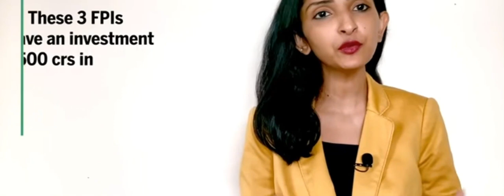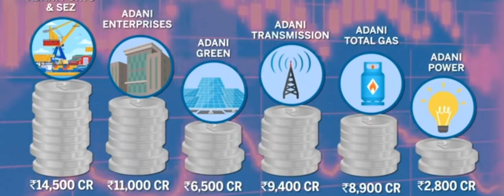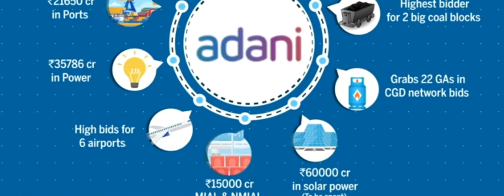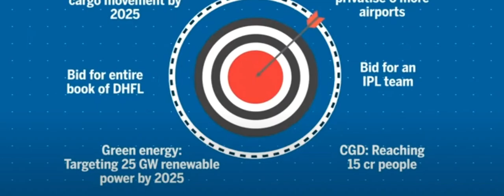Adani Share fall Rs 43500 crores.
Adani Group companies fell on Monday on reports suggesting accounts of three foreign funds frozen by the NSDL. These three foreign funds have an investment of Rs 43500 crores in Adani Group companies.